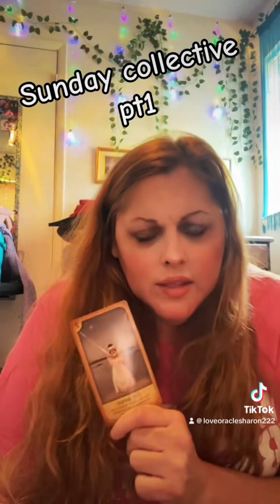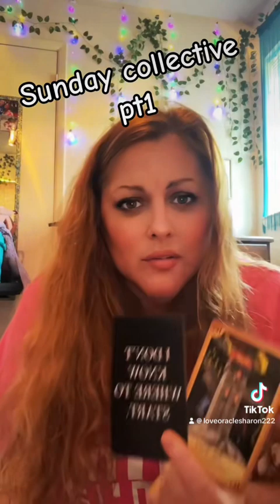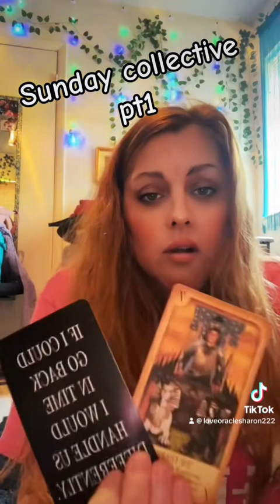Sunday Collective pt1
hey, if this resonates feel free to go to my book reading, or you can also purchase one of my tarot or oracle decks